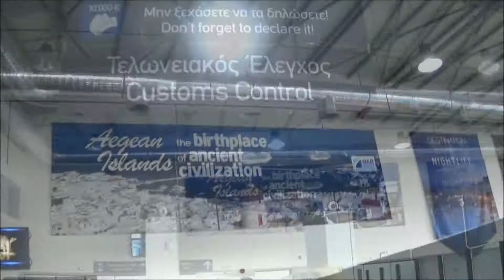2019 0615 Mykonos, Greece